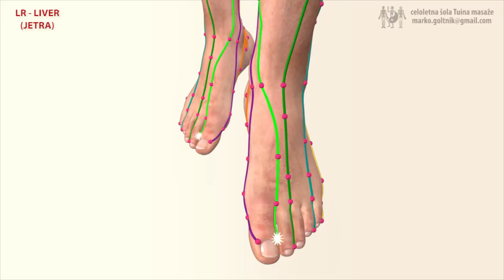LR - LIVER MERIDIAN (Meridijan Jeter)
YIN meridijan, ura: 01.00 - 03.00; število točk: 14

3D model: Michael M4 -  DAZ 3D STUDIO